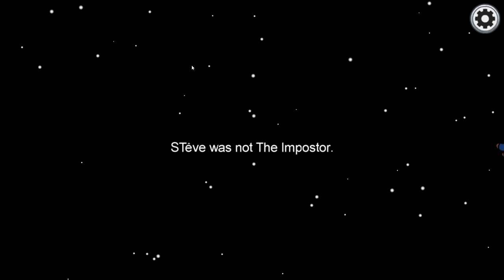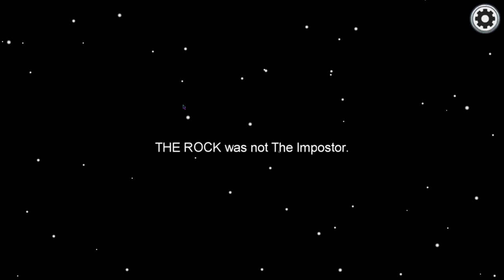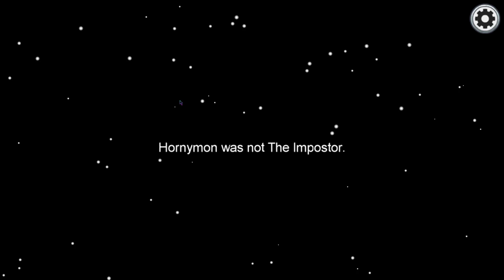500IQ PLAYS IN AMONG US!!